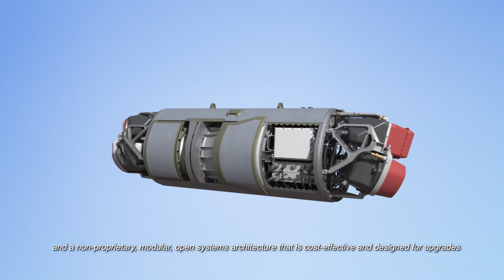Next Generation Jammer Mid-band - A New Era of Airborne Electronic Attack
Threats across the electromagnetic spectrum are more agile, elusive and complex than ever before. Airborne electronic attack must have more power, more precision and more reactive speed to overwhelm and defeat advanced integrated air defense systems and ground-based communications. Raytheon’s ALQ-249, Next Generation Jammer Mid-band, will ramp up the EA-18G Growler’s ability to counter these threats, and sports an open systems architecture that makes upgrades easy. No other electronic attack system denies, disrupts and degrades threats like Raytheon’s Next-Generation Jammer Mid-Band.